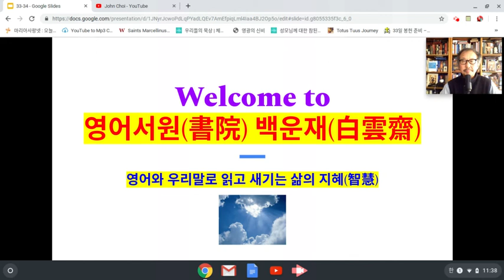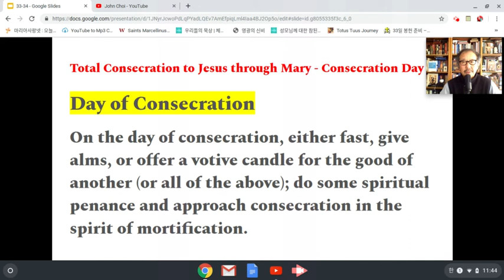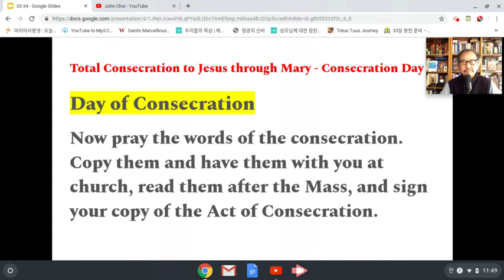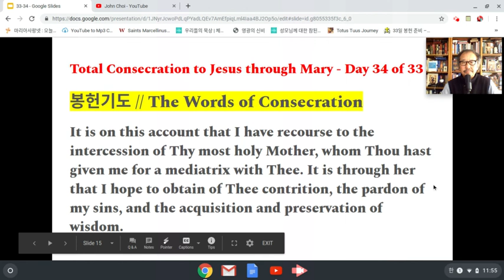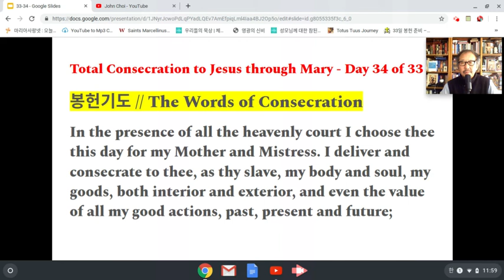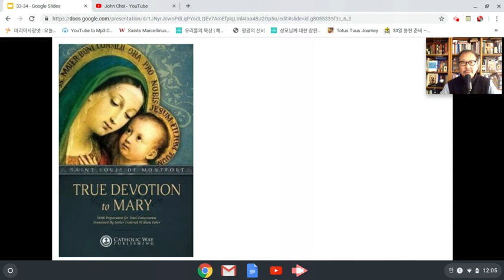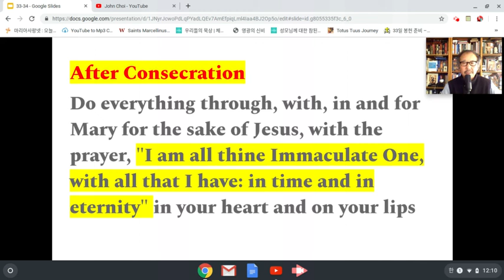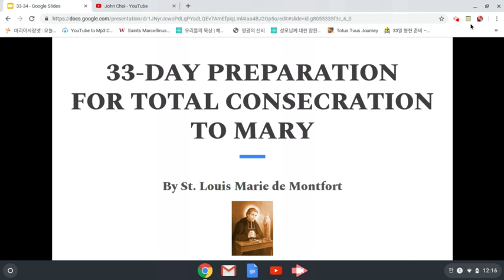33일 봉헌 영어강해[33-34] (끝): // Total Consecration: Jun 3, 2020 12:16 PM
봉헌을 위한 33일간의 준비; True Devotion to Mary;
몽포르의 루도비코 성인; 성모님께 대한 참된 신심;
How to Make Your Total Consecration to Jesus through Mary
by St. Louis de Montfort